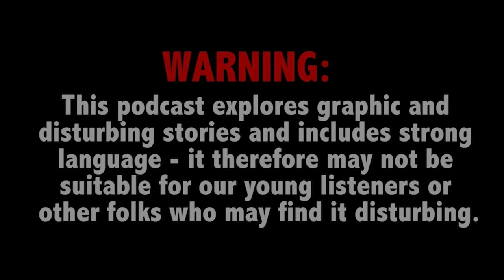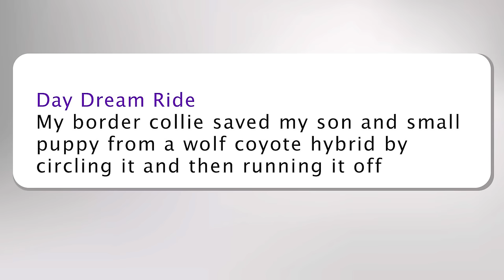Pregnant dog and two kittens allegedly poisoned by nurse; Children of heiress abducted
This Week on True Crime Daily The Podcast: Animal cruelty investigators claim a nurse poisoned her neighbor’s two kittens and pregnant dog. Plus, the children of a millionaire heiress are allegedly kidnapped amid a contentious custody dispute with her ex-husband.

Robert Corbett joins host Ana Garcia.